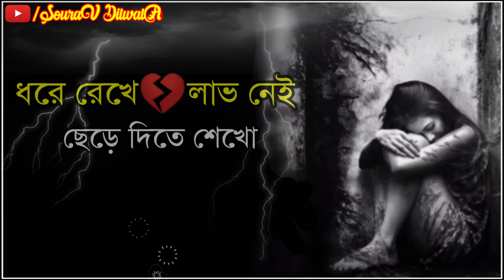Bangla shayari | bangla motivation video | Sad shayari bangla | True line bangla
shayari bangla voice
motivation bangla
Emotional kichu kotha